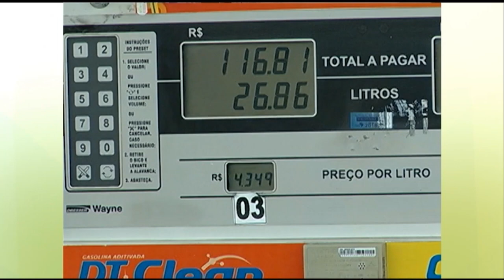Boletim Em Tempo (21.08.2018) Manhã